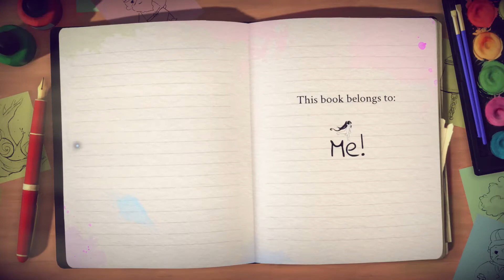Lost Words: Beyond the Page - Intro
The intro of the Lost Words: Beyond the Page